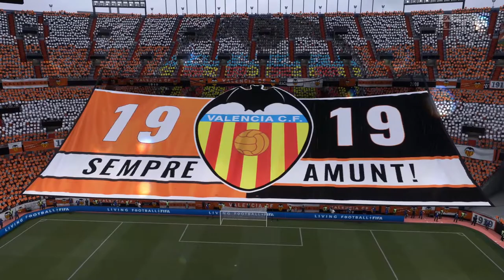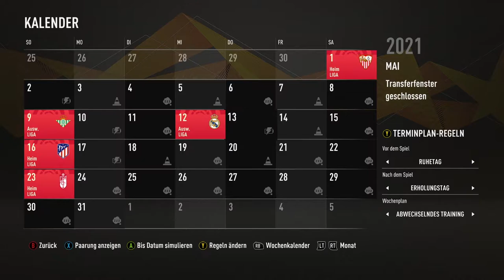FIFA 21 KARRIERE [#46] - FC Valencia - FIFA 21 VILLARREAL KARRIEREMODUS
► Du willst mehr?
„Gamekeys & Gamecards günstig bei MMOGA“

📲 SKYPE: Gar3th_bale
🎮  STEAM: HSPLP
⚽ ORIGIN: HSPLPYT